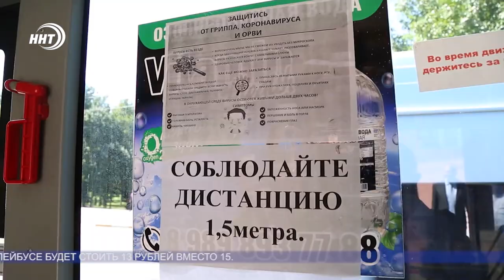В Дагестане вводится безналичная оплата за проезд в общественном транспорте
В махачкалинском транспорте вводят систему безналичной оплаты.

Сегодня состоялась презентация нововведения. В числе первых опробовал новый способ глава Махачкалы Салман Дадаев.
На сегодняшний день оплатить проезд транспортной картой можно только в двух новых троллейбусах, в скором времени в Махачкалу будет завезено еще 40 таких средств перевозки пассажиров.
Мэр подчеркнул, что постепенно безналичный способ оплаты будет доступен на всех видах общественного транспорта: в маршрутных такси, в автобусах и троллейбусах.
Оплачивать проезд можно будет единой транспортной картой, либо платежными картами Сбербанка МИР, Maestro, VISA и других систем, а также через платежные сервисы ApplePay, GooglePay и SamsungPay.
Единую транспортную карту можно будет приобрести на неограниченное число поездок в месяц. При оплате картой будет действовать скидка в 2 рубля – проезд на троллейбусе будет стоить 13 рублей вместо 15.